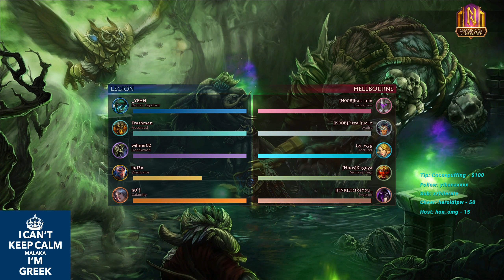Private Server: Torturer - Mid Lane Semi-Carry